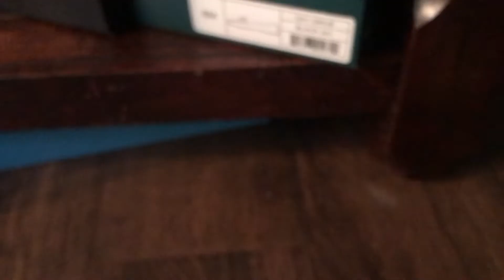The small problem